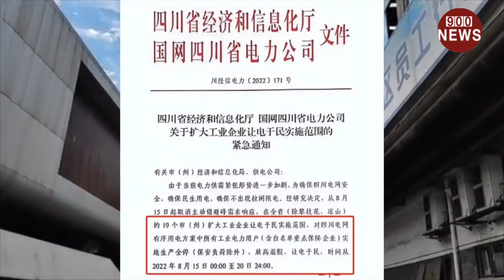四川紧急限电至成都富士康大停工,员工收入遭重创,大呼:活不去了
欢迎再次观看900新闻.今天是四川当地时间8月16日.在今日早前有该省成都市的民众反馈提到:自己在当地最大电子厂做工.本来一个月按规定加满80小时的班.可以挣到5000元人民币.勉强维持自己一家6口人的生活.结果昨天自己接到生产线领导的通知:从8月15日开始连续休假一周.自己真是愁死了.问领导怎么回事？对方说自己也不知道.后来问几个其他同事得知:因为四川缺电了.为了保证当地市民用电.四川政府发布了限电规定.我们电子厂是用电大户.所以就必须停下来了.针对此事.我们在查阅相关资料时发现.在15日.中国当地媒体-财联社在报道中提到:从负责富士康招聘的中介处了解到.成都富士康从15日至20日限电.仅保留20%保安负载.全厂生产停止.生产线员工对记者表示.已接到休息通知.另外当地政府发布的相关通知提到:由于当前电力供需紧张形势进一步加剧.为确保四川电网安全.确保民生用电.确保不出现拉闸限电.从8月15日起在全省（除攀枝花、凉山）的19个市（州）扩大工业企业让电于民实施范围.对四川电网有序用电方案中所有工业电力用户（含白名单重点保障企业）实施生产全停（保安负荷除外）.时间从2022年8月15日00:00至20日24:00.